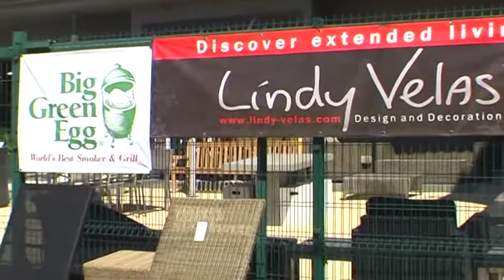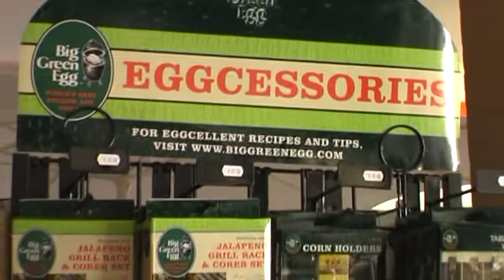Lindy velas - Algarve - garden furniture - accessories - interior design - outdoor kitchen - candles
Lindy Velas, garden furniture, accessories and interior design
Lindy Velas is your partner in creating your ideal outdoor space.

We provide a wide range of the latest trends in garden furniture, parasols, outdoor kitchens, hammocks, terrace heaters, candles, accessories and lots more.

Our products suit different tastes, needs and budgets and our multilingual staff is experienced in interior design as well as maintenance of your furniture.